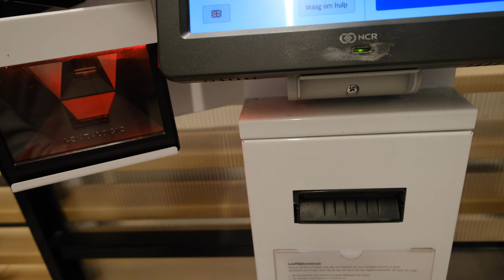WHAT I EAT IN A DAY And How I Train + free ab challenge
in today's video I'm showing you everything I eat in a day and how I train :)

» instagram gainsbybrains
» snapchat gainsbybrains
» twitter gainsbybrains
» tiktok gainsbybrains